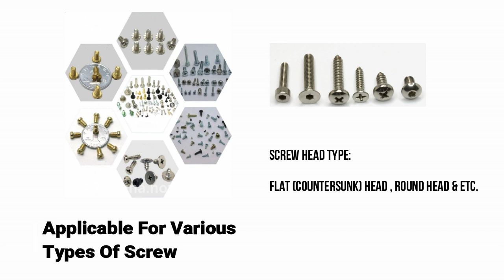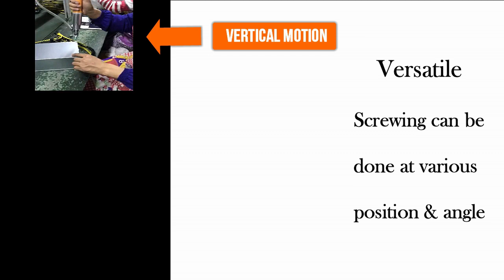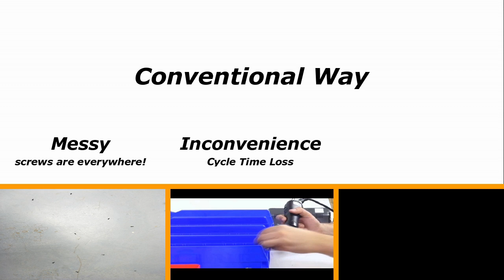Automatic Screw Feeder Machine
Automatic Screw Feeder Machine mainly sorts the screws and deliver it to the front of the screw bit one at a time, and use electric screwdriver to fasten and join things together.

High efficiency, cost saving, operate in electricity save mode & etc.

We offer competitive price, a trustworthy and professional partner.